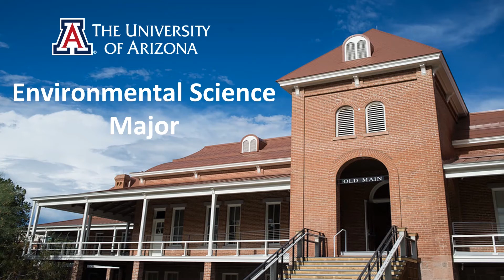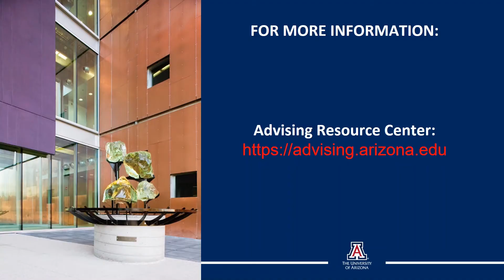Environmental Science major at the Meet Your Major Fair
Environmental Science major at The University of Arizona